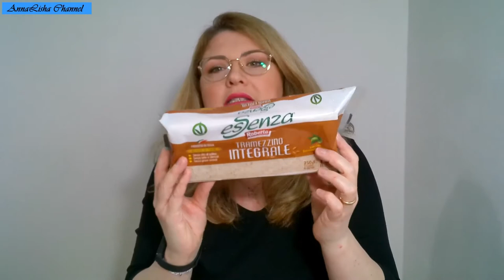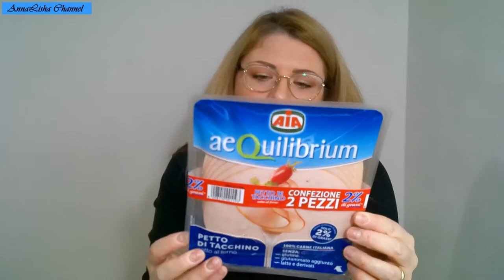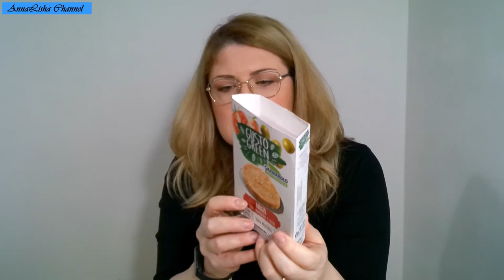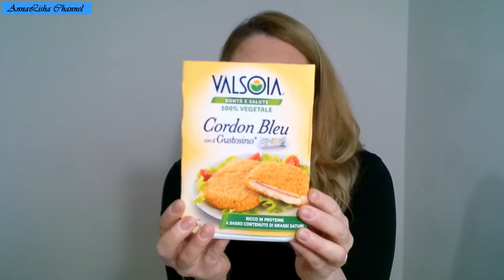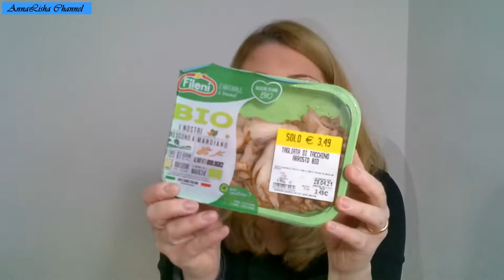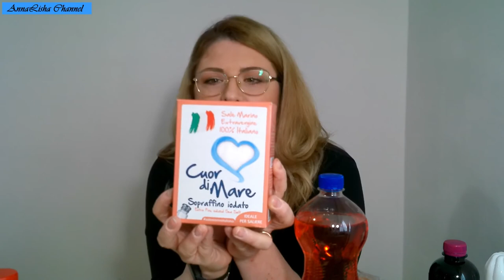*SVUOTA LA SPESA* Tosano/Prodotti SANI ,con meno grassi e genuini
Sono Anna Lisa una 👩‍❤️‍👨moglie, 👩‍👦‍👦mamma🤰🏼 e casalinga.
Mi piace stare sempre in movimento, amo organizzare, cambiare o meglio, rinnovare la mia casa🏡. Sono appassionata di 💋makeup💄, nail art💅 e cambio spesso l'aspetto dei miei capelli 💇🏼‍♀️sperimentando tecniche di colore.
Adoro fare 👠🛍️📿shopping👕👖👗👢👙👡e provare sempre nuovi prodotti sia per la casa che per la skin-care, makeup e per 🛀🏼la pulizia in generale.

Grazie

 per non perdere i miei new video
👆🏻METTI UN LIKE👍🏻 SE TI È PIACIUTO IL VIDEO, cosicché io possa capire quali video continuare a caricare.

💖GRAZIE PER ESSERTI ISCRITTO💖

💢COSA USO PER FILMARE I MIEI VIDEO💢